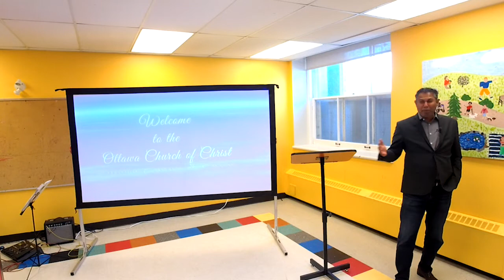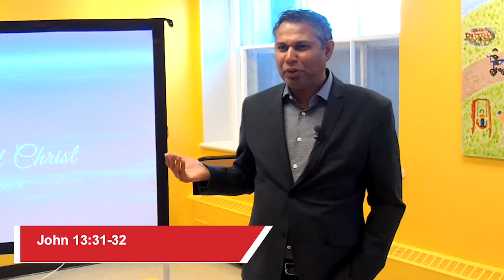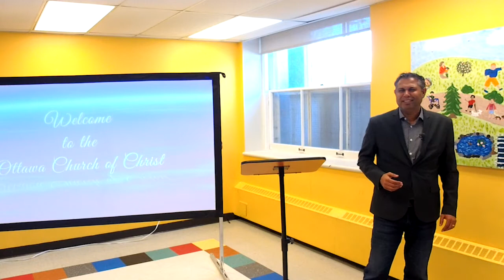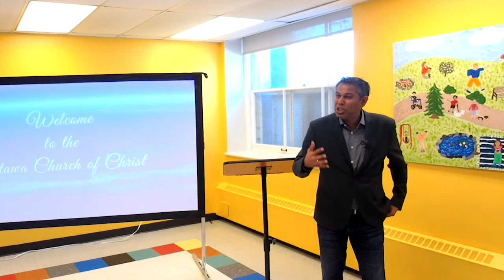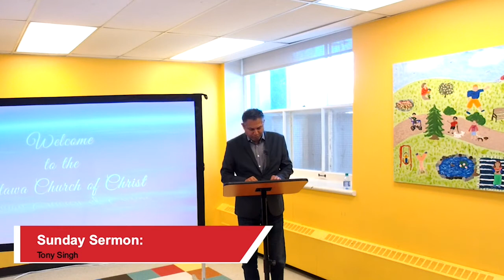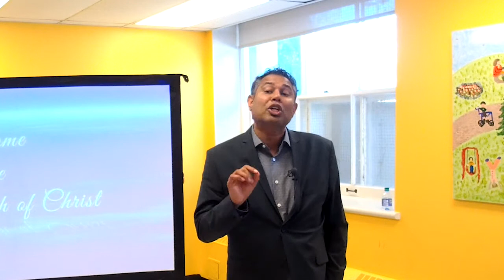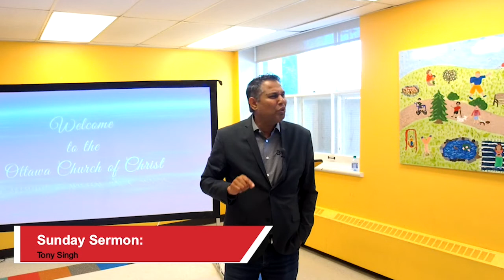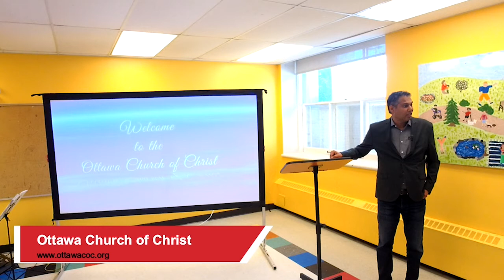The Greatest. Sunday sermon by Tony Singh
Jesus was a rule breaker. We try to confine God on a print of paper. We have a society that love to marginalize people but God calls us to love everyone. Are we loving like Jesus? We need to love people when others will not because we are being like Jesus.